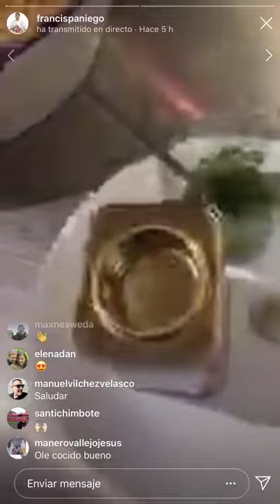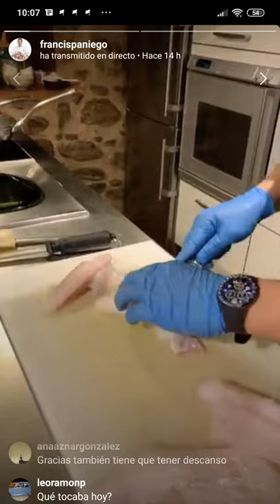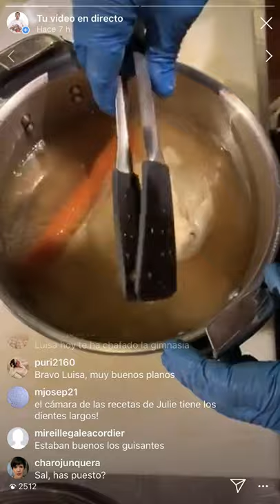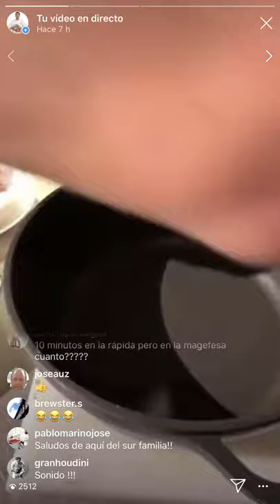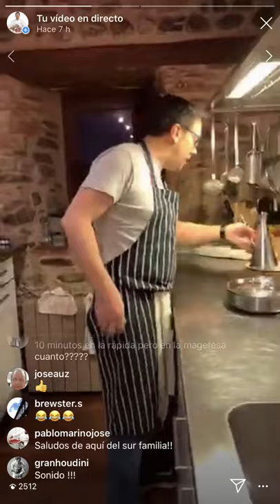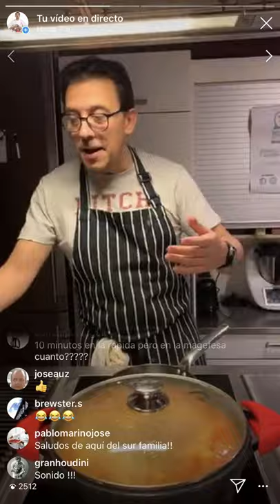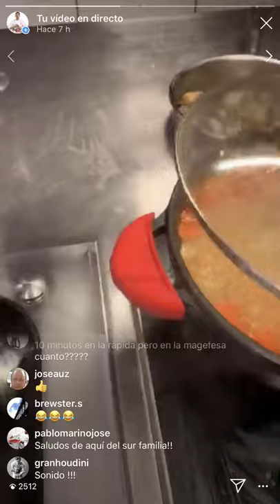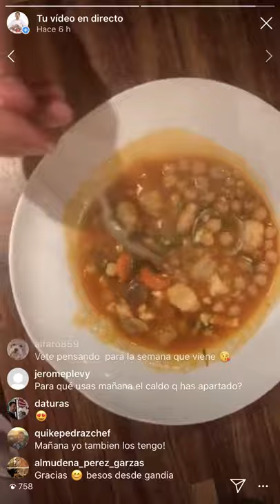Francis Paniego cocina Garbanzos con Rape y Almejas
Un plato mítico de Marisa Sánchez,  Echaurren Tradición y Francis Paniego. No hace falta decir más.⁣
⁣🍽️ 𝐆𝐀𝐑𝐁𝐀𝐍𝐙𝐎𝐒 𝐂𝐎𝐍 𝐑𝐀𝐏𝐄 𝐘 𝐀𝐋𝐌𝐄𝐉𝐀𝐒 🍽️ ⁣⁣ ⁣⁣⁣⁣⁣⁣⁣⁣⁣⁣⁣⁣⁣⁣⁣
𝐈𝐍𝐆𝐑𝐄𝐃𝐈𝐄𝐍𝐓𝐄𝐒⁣⁣⁣⁣⁣⁣ ⁣⁣⁣⁣⁣⁣⁣⁣⁣⁣:⁣⁣⁣⁣
🔸500 gr Garbanzos Secos ⁣
🔸500 gr Congrio abierto ⁣
🔸250 grRape ⁣
🔸15 gr Pimentón ⁣
🔸2 Huevos frescos ⁣
🔸200 gr Almeja peq semicultivo (70 u/kg) ⁣
🔸20 gr Arroz ⁣
🔸1 Puerro Gordo ⁣
🔸100 gr Acelgas ⁣
🔸150 gr Cebolla Blanca ⁣
🔸3 l Agua ⁣
🔸3 Ajos⁣

🔸1 gr. Bicarbonato

Tuvimos serias dificultades en el directo, pero hemos conseguido un buen resultado para seguir la receta. Aprovéchenla en cualquier época del año.